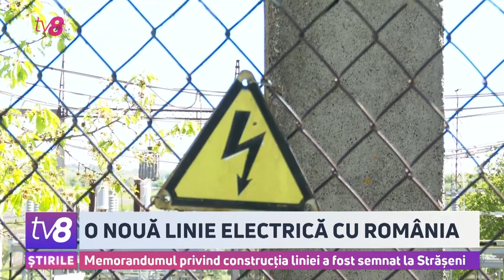Memorandumul privind construcția liniei a fost semnat la Strășeni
O nouă linie electrică de înaltă tensiune va interconecta Republica Moldova cu România. Este vorba de o rețea de 400 de kilovolți, de 190 de kilometri, care va uni stația electrică din Strășeni cu cea din Gutinaș, județul Bacău. Memorandumul de înțelegere privind construcția liniei electrice a fost semnat, astăzi, de Ministerul Energiei și USAID. Potrivit autorităților, proiectul va spori securitatea energetică a țării noastre și va accelera interconectarea sistemului național cu cel european.